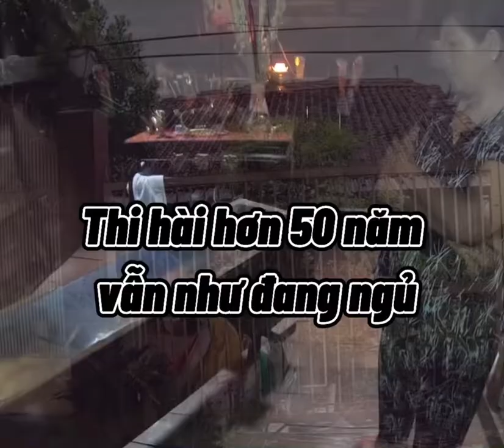Thi hài hơn 50 năm vẫn như đang ngủ trong ngôi nhà ở miền Tây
Trong căn nhà cổ ở An Giang còn lưʋ giữ 1 ᴛhi hài hơn 50 năm nhưng vẫn còn ngʋyên vẹn, chưa phân hủy.

Lee Cường Xì Dầu  là kênh YouTube chính thức và duy nhất của Lee Cường

© Bản quyền thuộc về Lee Cường